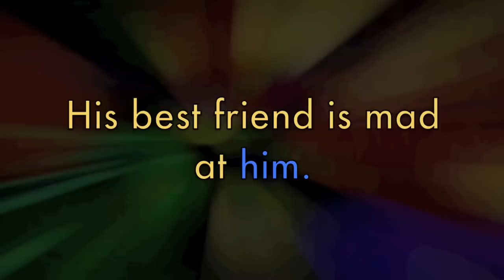Ratfink Book Trailer - Marcia Thornton Jones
A laugh-out-loud middle grade novel from bestselling author, Marcia Thornton Jones about trying to fit in at school, dealing with your not-so-normal family and avoiding the school bully-even if her name is Emily.